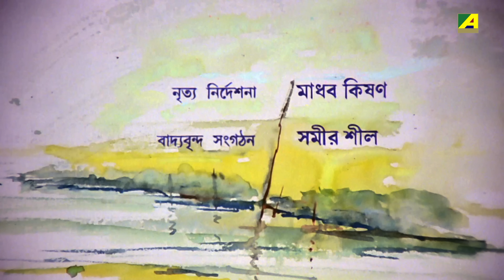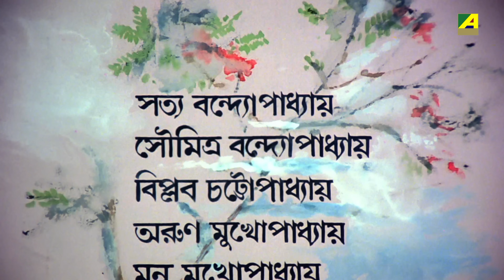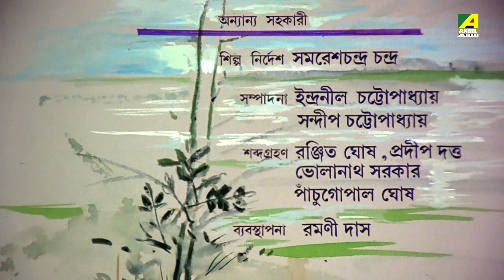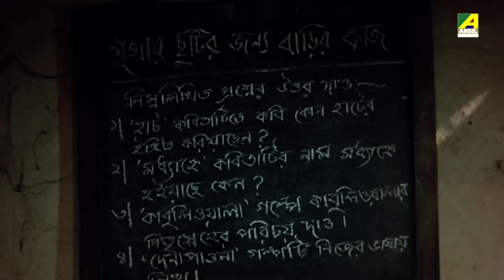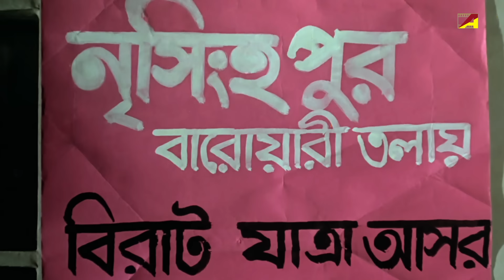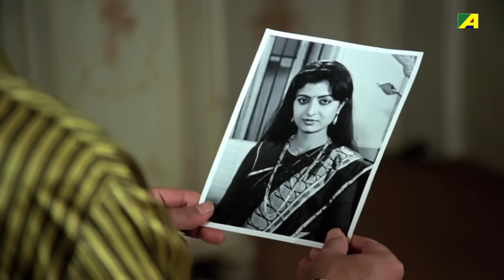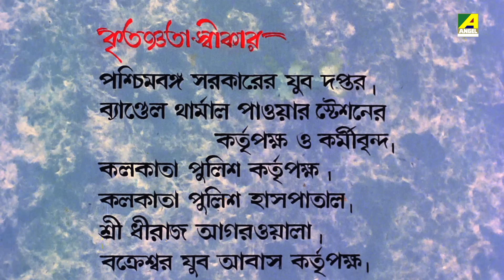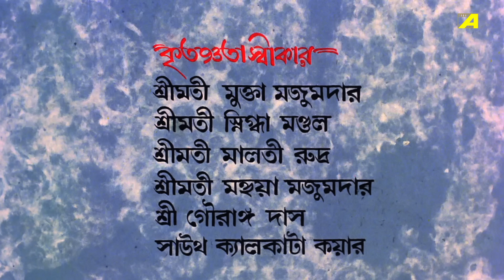Aagaman | আগমন - Full Movie | Tapas Paul | Debashree Roy | Sandhya Roy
Watch the Bengali Full Movie "Aagaman" Starring Tapas Paul, Debashree Roy, Papiya Adhikari, Sandhya Roy, Soumitra Chatterjee, Utpal Dutt, Anup Kumar & Others.

Film – Aagaman
Language – Bengali
Producer - Ashim Kumar Ghosh
Director – Tarun Majumdar
Story - Tarun Majumdar